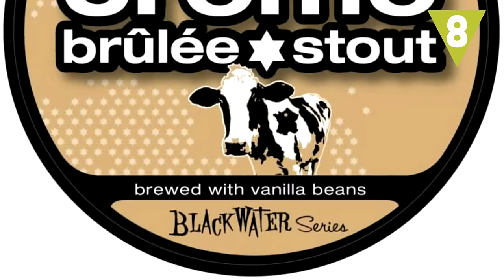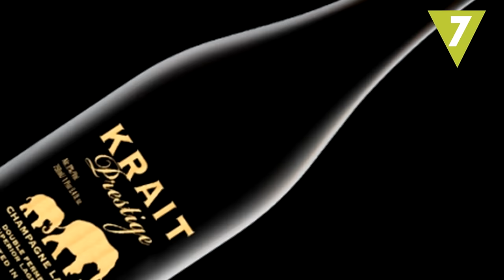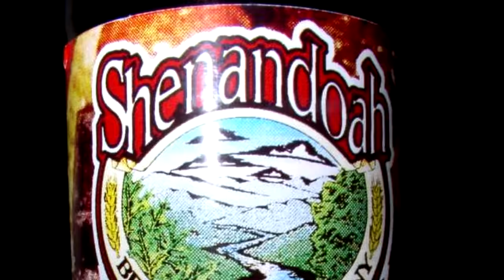Los 10 sabores de cerveza más extraños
Con limón, manzana, sin calorías...Éstas seguro que las conoces, pero existen cervezas de sabores tan extraños y raros que quizá no imaginas que pueden existir.